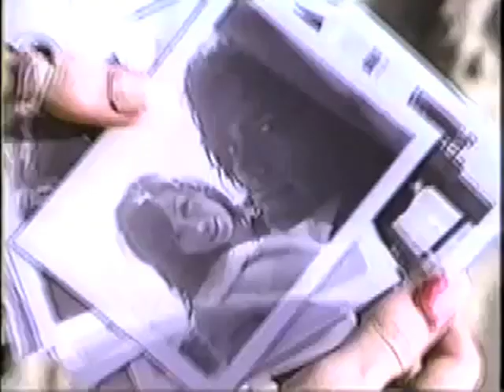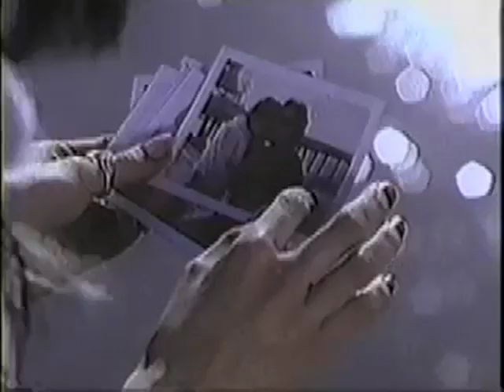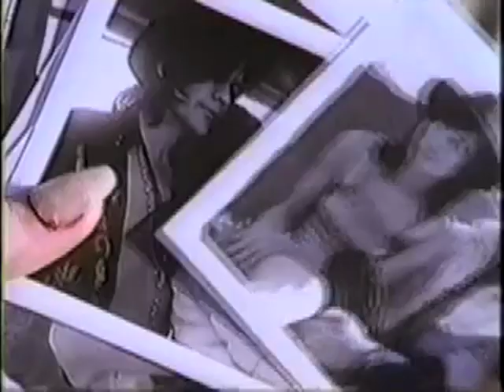Troy Newman Music Video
artist: Troy Newman featuring Natalie Denise Sperl.